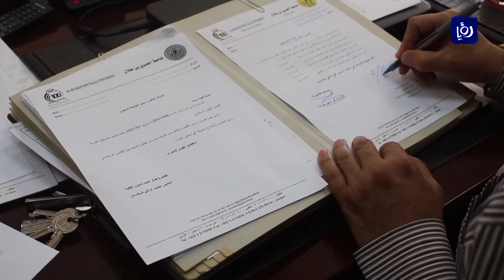كيف استعدت الجامعات لعودة الطلبة ؟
وسط خطة عودة محكمة .. على ثلاث مراحل، صحية واكاديمية يعود طلبة الجامعات صباح غد  الأحد إلى جامعاتهم، وتطبق الخطة على جميع الطلاب في جميع المراحل الدراسية ومختلف الدراسات العلمية ومختلف التخصصات دون استثناء.
تقرير أخبار الدار